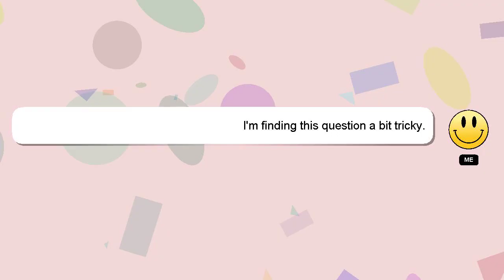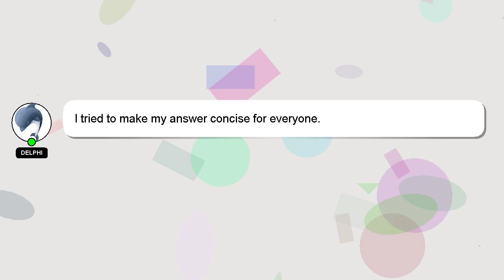How to draw acceleration diagram?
A brief presentation of myself, Hello everyone, I'm Delphi. I am happy to help you with your questions. - How to draw acceleration diagram?

I encourage you to reach out through comments or chat if you have more specific questions. I will express my appreciation for your answer by 'hearting' it.

*1 What we are experimenting :*